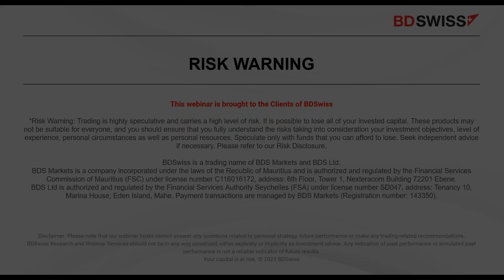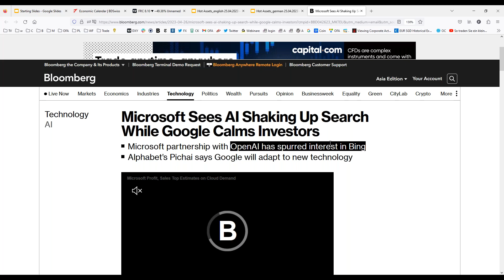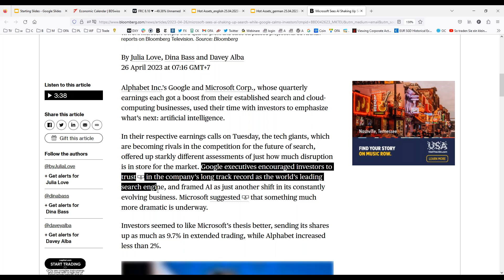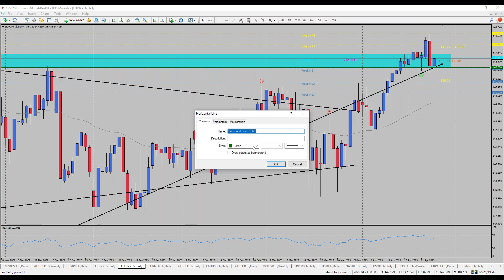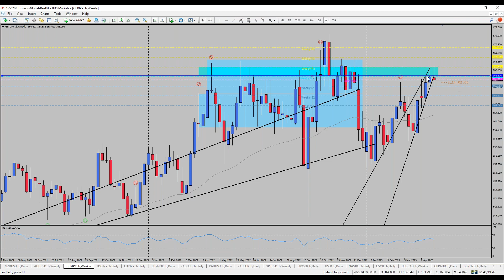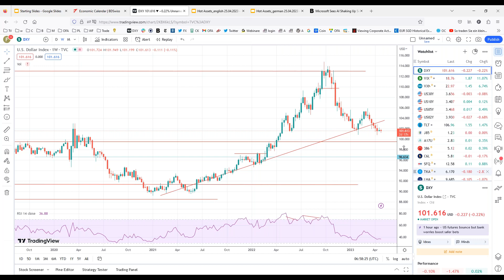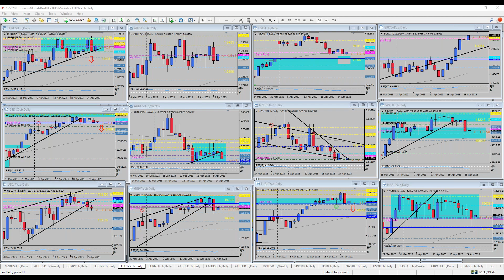Risk-Off Sentiment Returns | BDSwiss Market Moves on MT4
-Banking Turmoil Continues

After the initial fall of Silicon Valley Bank, as well as of the First Republic, the turmoil seemingly continues. The latter institute has now more issues in refinancing itself. The company is currently evaluating offloading assets in the amount of USD 50-100 billion in order to avert further turbulences. This would include long-dated mortgages and equities to reduce the mismatch between assets and liabilities. The share price fell another 50% and is now trading well below the USD 10.00 level.

-AI Boost
Google’s parent company, Alphabet, as well as Microsoft, were able to gain momentum after their earnings beat estimates once more. The two computing giants are trending towards AI computing, which clearly gave markets a boost. Since they now turn into direct competition, future developments might be interesting to observe.

-Market Talk
Today, the US Dollar is trading mixed so far against other currencies. Despite losing steam against the EUR and the GBP again, in an attempt to create positive risk sentiment, we can observe that the AUD and NZD trade much weaker against the Greenback. This particular move might show further turmoil in stock markets could be underway as the risk sentiment is fading. The S&P 500 is likely to proceed to lower levels as the recent support zone has been broken.